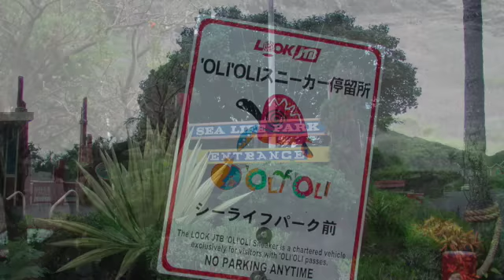Wedding Rehearsal 2002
This video is about Wedding Rehearsal 2002